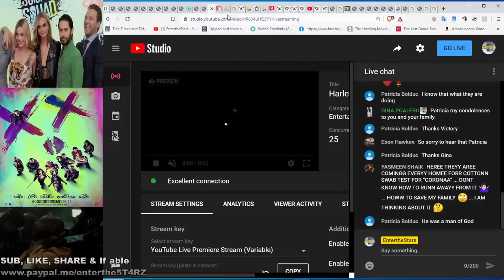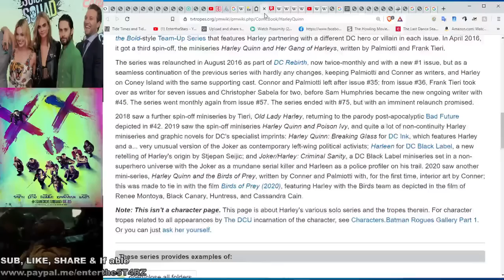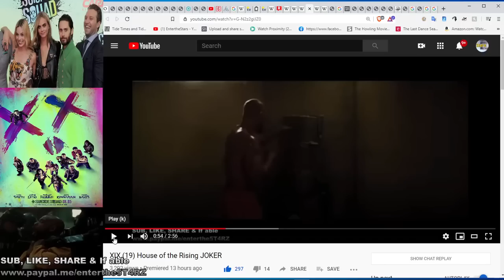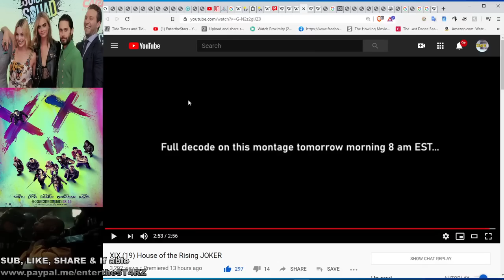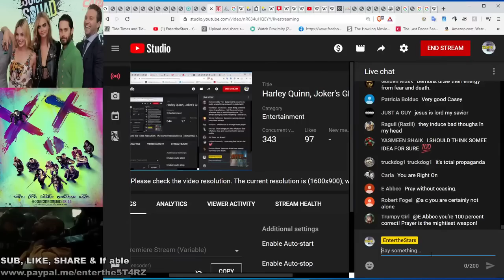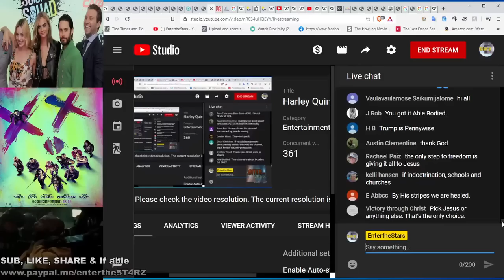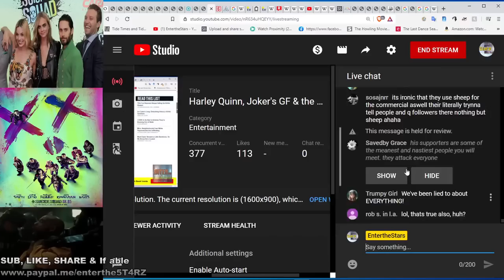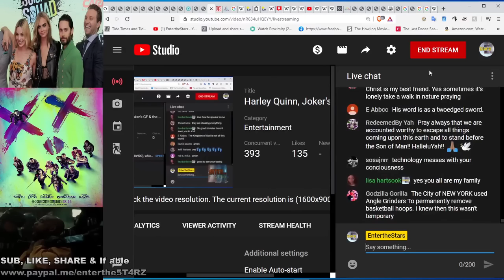'Year of the Nurse' Named Months BEFORE the Pandemic & Joker Harley Quinn 2020 Reupload